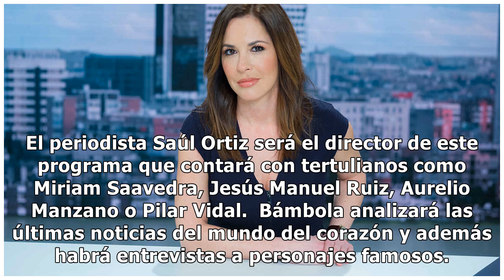Qué es 'Bámbola', el nuevo programa de Alicia Senovilla